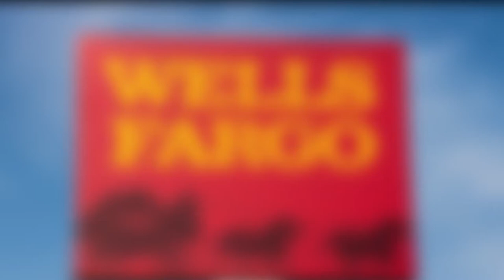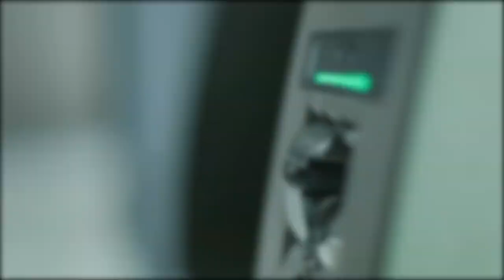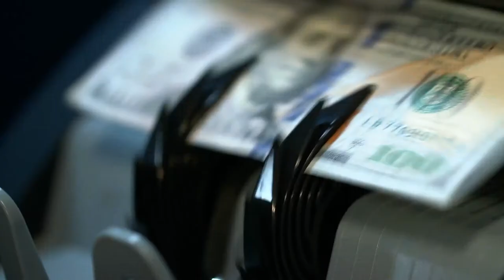How Much Does Wells Fargo Make?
How Much Does Wells Fargo Make? In today’s video, we’ll be looking at banking giant – Wells Fargo – and breaking down how much the company makes, how much it’s worth and more.

Well Fargo is one of the top 5 banks in the U.S with branches and subsidiaries all over the world, to be exact, 35 countries. The bank is a result of a merger between two companies in 1998. Currently, the bank has over 70 million customers and has more than 266,000 employees globally. On top of that, the bank has over 13000 ATMs with about 8050 branches. To break down revenue, the bank uses three major business modules:
Wealth and investment management
Wholesale banking
Community banking

2020 Revenue- Since specific details about revenue were not disclosed, we’ll use net income which the bank revealed to be $19.55 billion.
Expenses- We find that the bank spends approximately $17.3 billion on wages.
Taxes- In the fourth quarter of 2019, Well Fargo paid $2.9 billion in taxes.